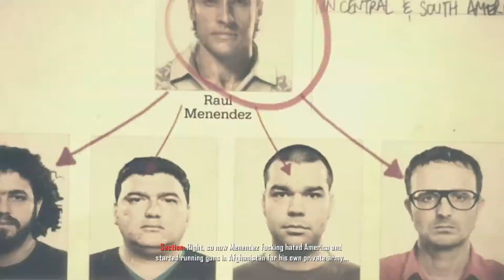Call of Duty: Black Ops 2 - Part 2 - Walkthrough Playthrough Gameplay No commentary